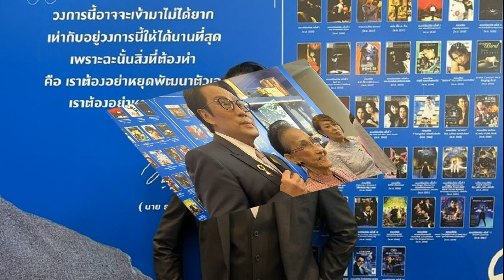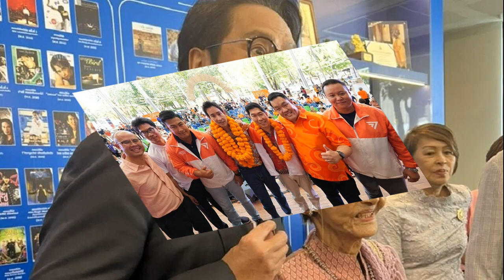เบิร์ด ธงไชย ปลื้ม ร่วมงานวันศิลปินแห่งชาติ เผยจะนำเงินเดือนที่ได้ไปร่วมทำบุญ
วันที่ 24 ก.พ. ที่ ศูนย์วัฒนธรรมแห่งประเทศไทย เบิร์ด ธงไชย แมคอินไตย์ ศิลปินแห่งชาติ สาขาศิลปะการแสดง ปี 2565 เดินทางมาร่วมงานวันศิลปินแห่งชาติ จัดขึ้นโดย กรมส่งเสริมวัฒนธรรม กระทรวงวัฒนธรรม เพื่อเป็นการน้อมรำลึกถึง เนื่องในวันคล้ายวันพระบรมราชสมภพ พระบาทสมเด็จพระพุทธเลิศหล้านภาลัย ผู้ทรงเป็นพระปฐมบรมศิลปินแห่งกรุงรัตนโกสินทร์
เบิร์ด ธงไชย ปลื้ม
นอกจากนี้ยังเป็นการเผยแพร่ประวัติและผลงานของศิลปินแห่งชาติ แก่สาธารณชนในวงกว้าง อีกทั้งเป็นการสนับสนุนให้ศิลปินแห่งชาติได้มีขวัญกำลังใจในการสร้างสรรค์ผลงานอันล้ำค่า พัฒนางานศิลปะ ให้ตกทอดเป็นมรดกภูมิปัญญาทางวัฒนธรรมแก่ลูกหลานสืบไป

จากนั้นได้ให้สื่อมวลชนสัมภาษณ์ เปิดใจถึงการได้รับเกียรติมาร่วมงาน ในฐานะเป็นศิลปินแห่งชาติคนหนึ่ง “วันนี้เป็นวันพระราชสมภพของรัชกาลที่ 2 และ วันนี้ก็เป็นวันศิลปินแห่งชาติด้วย พี่เบิร์ดดีใจในอาชีพของตัวเอง กับสิ่งที่เราทำมาทั้งหมดมันไม่สูญเปล่าเลยในสายตาของประชาชน พอไปยืนถ่ายรูปร่วมกับพี่ๆ ศิลปินแห่งชาติคนอื่นๆ เราดูตัวเล็กมากเลย ไม่อยากเรียกตัวเองว่าเป็นศิลปินแห่งชาติเลยเพราะแต่ละท่านเก่งกันทั้งนั้นเลย ภูมิใจมากครับ ขอบคุณมากๆ แต่อย่าหวังว่าพี่เบิร์ดจะเรียบร้อยนะครับ

พอมีคำว่าศิลปินแห่งชาติเข้ามาพี่เบิร์ดก็ต้องปรับตัวเหมือนกันนะครับ ต้องไม่ลิงเยอะ ซึ่งเราทำไม่ได้ เหมือนเอาลิงมาใส่สูท การเป็นศิลปินแห่งชาติพี่เบิร์ดว่าต้องรู้ให้จริงในสิ่งที่จะทำ ต้องรู้ว่าทำให้ใครดู ต้องรู้ว่าทำแล้วใครดูแล้วจะเอาไปใช้ได้อย่างไร เพราะหลักการที่เขาใช้คัดเลือกมันศักดิ์สิทธิ์เหลือเกินกับคนที่ได้มา ทุกท่านมีความภาคภูมิใจในอาชีพ ในความเป็นไทยของเราเอง

จะมีการฉลองไหมกับตำแหน่ง? “พี่เบิร์ดคงจะไปกราบแม่ เบิร์ดต้องเตรียมท่ากราบใหม่ไหมนะ (หัวเราะ) ก็คงจะไปกราบแม่ อันนี้ไม่ใช่รางวัลแต่เป็นการได้รับเกียรติและยกย่อง พี่เบิร์ดยังไม่ได้รับเข็มเลยนะ แล้วก็มีเงินเดือนด้วย พี่เบิร์ดทำบุญทุกวันอยู่แล้ว นี่ก็จะเป็นเงินส่วนหนึ่งที่จะได้นำมาทำบุญต่อ ธรรมดาพี่เบิร์ดจะใช้เบี้ยของออมสินในการทำบุญ ถูกเท่าไหร่ก็เอามาทำบุญหมด
คราวนี้มีเงินเดือน 25,000 บาท สบายครับ แต่พี่เบิร์ดก็คงจะบอกไม่ได้ว่าจะเอาเงินไปทำบุญอะไรบ้าง เมื่อก่อนพี่เบิร์ดทำงานได้เงินเดือน 3,750 บาทเอง คราวนี้เงินเดือนขึ้นมาตั้ง 25,000 บาท ดีใจครับ จะได้เอาเงินตรงนี้มาช่วยต่อยอดในการทำบุญครับ
ตลอดเวลาที่ผ่านมาในวงการเราอยู่บนความคาดหวังในการสร้างความสุขให้คนอื่นเรามีกดดัน อยากลาออกจากความเป็นพี่เบิร์ด? “มันไม่มีเลยนะ มันมีแต่คึกแล้วคึกเล่า คึกแล้วคึกอีก คึกอยู่นั่นแหละ พี่เบิร์ดยังมีสิ่งที่อยากจะทำ ไม่มีคำว่าเหนื่อยในชีวิตเลย มันทำจนเป็นลมหายใจแล้ว งานทำให้พี่เบิร์ดยังมีลมหายใจอยู่ อยากให้ทุกคนมีความสุข ยิ่งเราเห็นเขาทุกข์เท่าไหร่เราก็อยากจะทำให้เขามีความสุขเท่านั้น เราต้องไม่หยุดพัฒนา

เมื่อวานพี่เบิร์ดเจอ อำพล ลำพูน พี่เบิร์ดก็บอกไหลไปลูกไหลไป เราเป็นตัวตนไม่ได้ จะเป็นหินก็ไม่ได้ ทำตัวเป็นน้ำแล้วกัน ไหลไป มันเป็นโลกแห่งอิสระ เราต้องไหลไปให้ได้ (เป็นพาวเวอร์แบงค์ชาร์ตให้กับศิลปินรุ่นน้อง?) ใช่ ต้องบูทเอนเนอร์จี้ พี่เบิร์ดทำก่อนวัยรุ่นอีก แล้วจะบูทยังไงนะ เช้ามาพี่เบิร์ดก็บูทแล้ว เข็นตัวเอง ปีนี้งานเพียบครับ อย่าเพิ่งเบื่อที่เบิร์ดนะครับ
เป็นศิลปินแห่งชาติแล้วการเต้นต้องซอฟท์ลง? “ไม่ครับ พี่เบิร์ดก็ยังเป็นลิงเหมือนเดิม การเป็นศิลปินแห่งชาติก็เป็นศิลปินแห่งชาติด้วยใจ ไม่ได้เป็นที่ฐานะ เป็นตัวเองยังไงก็เป็นอย่างนั้น เรียบร้อยไปกว่านี้ไม่ได้แล้ว ตอนที่ได้ด็อกเตอร์ พี่เบิร์ดก็คิดนะพี่เบิร์ดจะเป็นด็อกเตอร์แดนซ์ พอได้เป็นศิลปินแห่งชาติพี่เบิร์ดก็คิดนะจะเป็นอะไรดี(หัวเราะ) ศิลปินแห่งชาติ ของพี่เบิร์ดเพียงแต่เรารักความเป็นไทย เราเอามาผสม เราอย่าเอาของเขามาเป็นบ้าเป็นบอ เรามีเชื้อชาติ เรามีเผ่าพันธุ์ เรามีที่มาของเรา เรารู้จักที่มาของเราพอแล้ว จำไว้
ขอบคุณแฟนๆ? “เบิร์ดขอบคุณมากๆ พี่น้องประชาชนชาวไทยทุกคนที่เห็นความสำคัญของศิลปิน ขอบคุณมากๆ ครับเบิร์ดจะไม่ทำให้ทุกคนผิดหวัง
ในระหว่างนี้ มีผู้มาร่วมแสดงความยินดีกับ พี่เบิร์ด จำนวนมาก รวมถึง แม่ผ่องศรี วรนุช ศิลปินแห่งชาติสาขาศิลปะการแสดง (ดนตรีไทยลูกทุ่ง) ปี 2535 พร้อมมอบหระเช้าของขวัญให้